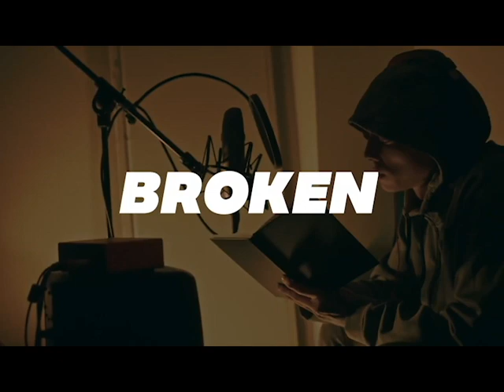Central Cee x Wewantwraiths x Ocs x Oath Love Drill Type Beat - Broken (Prod.ErastoInmodel🩸)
Bpm : 150
Key : C Minor